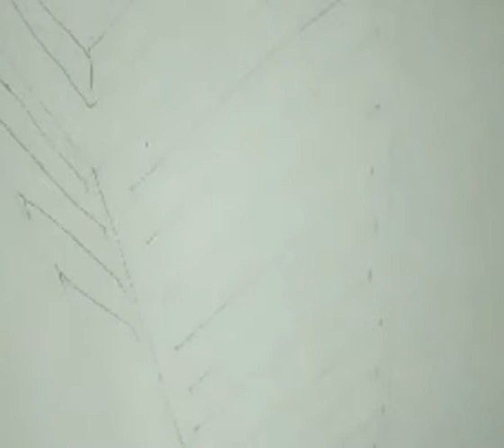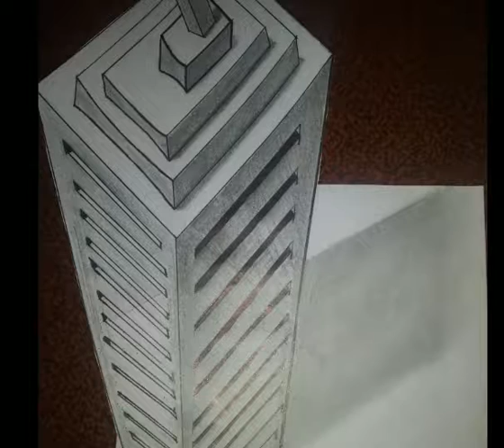Very Easy!!! 3D Drawing Sky_ Building... How To Draw Big Building Illusion ...